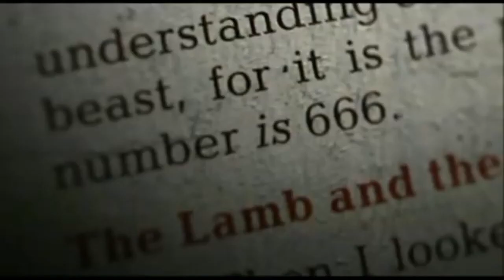Bibì&Bibò - il trailer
Articolo correlato: